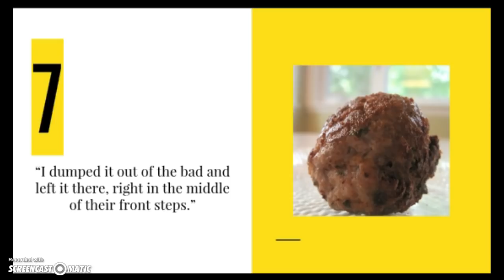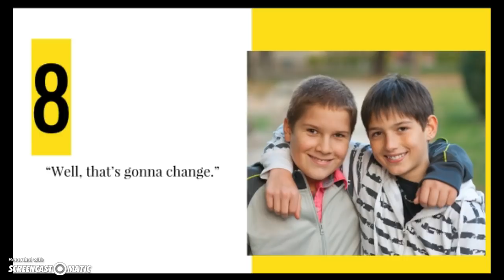Crash by Jerry Spinelli Ch. 7-8